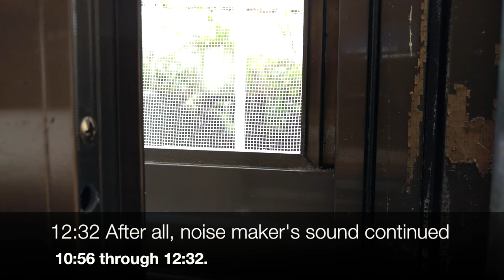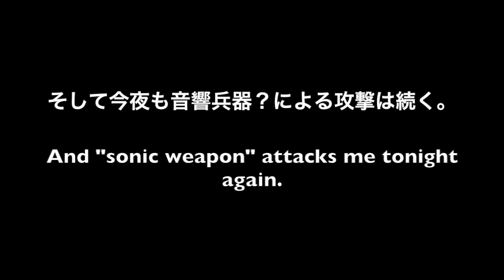ノイズキャンペーン：樹木伐採、ヘリコプター、見知らぬ人びと 2018_1107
頻繁に行ったり来たりする車、ヘリコプター、チェーンソーの音、見知らぬ人や車。